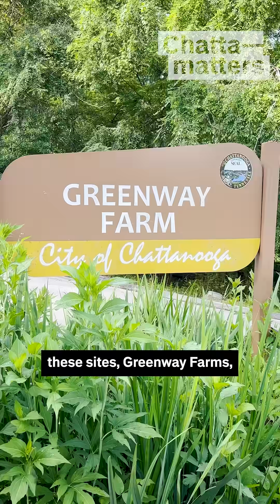Chattanooga's 'convenience store' for bird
With mist nets strung up around Greenway Farms, UTC professor David Aborn is catching, banding, and blowing on the bellies of birds. He tracks how well this urban green space rejuvenates Chattanooga’s visitors amid their epic seasonal journeys (although he checks up on local species, too.)